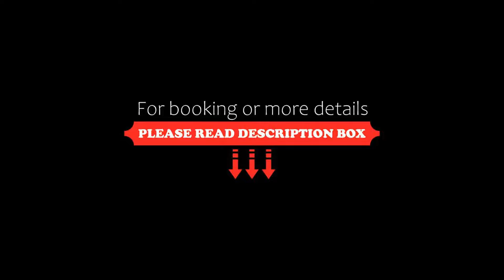Porth Avallen Hotel, St Austell, United Kingdom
About Property:
You're eligible for a Genius discount at Porth Avallen Hotel! To save at this property, all you have to do is sign in.
From our country house hotel by the sea, the only thing we overlook is the bay.
Our spectacular clifftop location offers a 180 degree sea view over Carlyon Bay. Set in award-winning gardens, this privately owned hotel is family-run and has the cosy ambience of a country house by the sea. We offer an ideal base for e...
Property Type: Hotel
Address: Sea Road, St Austell, PL25 3SG, United Kingdom
Searching For
1. Porth Avallen Hotel - St Austell - United Kingdom
2. Porth Avallen Hotel - St Austell - United Kingdom Address
3. Porth Avallen Hotel - St Austell - United Kingdom Rooms
4. Porth Avallen Hotel - St Austell - United Kingdom Amenities
5. Porth Avallen Hotel - St Austell - United Kingdom Offers and Deals
Audio Credit:
Track Title: Blank Slate
Artist: VYEN